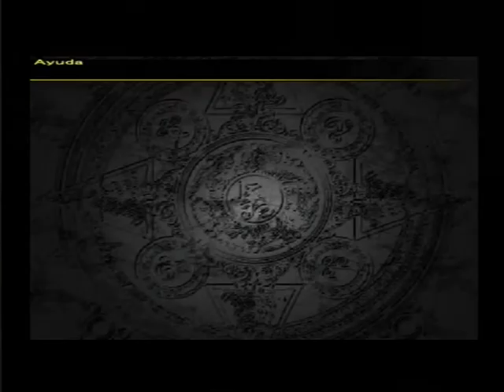Videoguía Final Fantasy X-2 - Capítulo 5 - Parte 14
El fin de esta videoguía es únicamente el de ayudar a otros
jugadores. Las marcas que aparecen pertenecen a sus
respectivos dueños, no a mí.

The purpose of this VideoGuide is only to help other players.
not me.